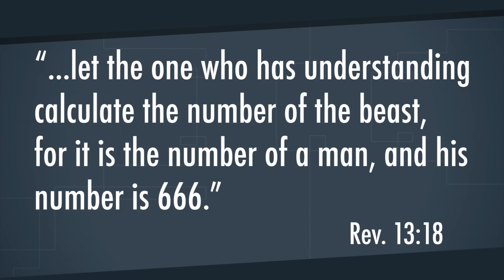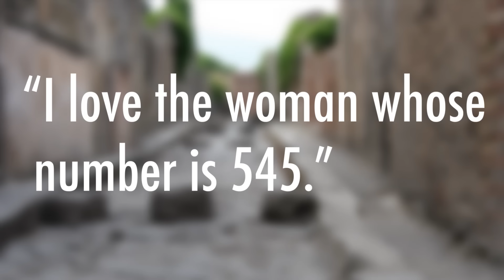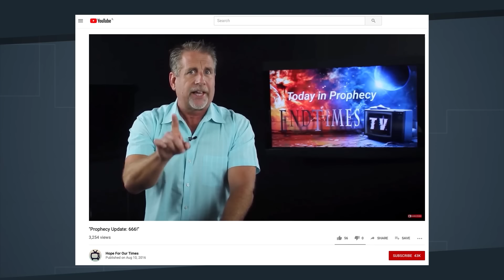666: What Does It REALLY Mean?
666. The Devil's Number. The Mark of the Beast. But what does it REALLY mean? It actually is a secret code...

Lincoln Blumell, "Lettered Christians: Christians, Letters, and Late Antique Oxyrhynchus," 2012

Christopher Frilingos, "Spectacles of Empire: Monsters, Martyrs, and the Book of Revelation," 2013.

Elaine Pagels, Revelations: Visions, Prophecy, and Politics in the Book of Revelation," 2013.